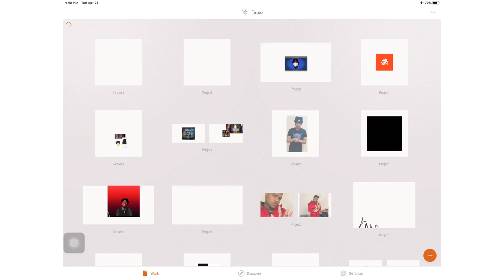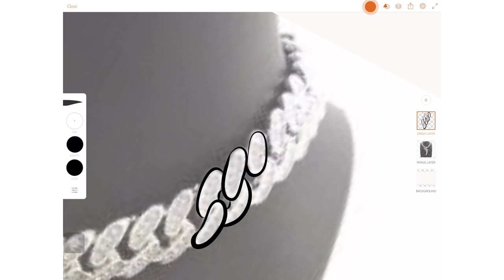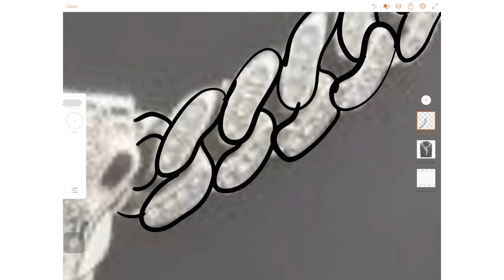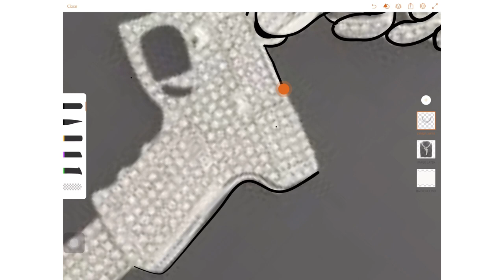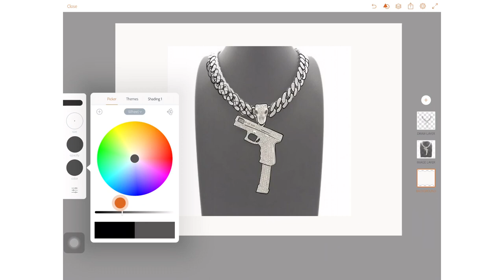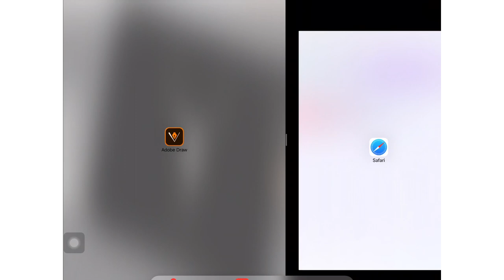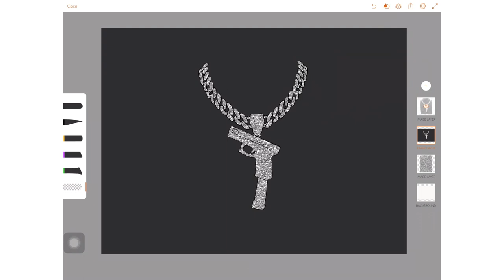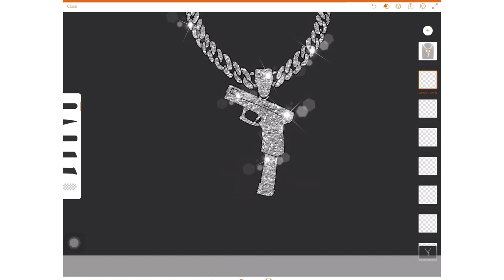How To Shade & Make Jewelry Shine On Adobe Draw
App - Adobe Draw
INSTRUMENTAL (Music) -